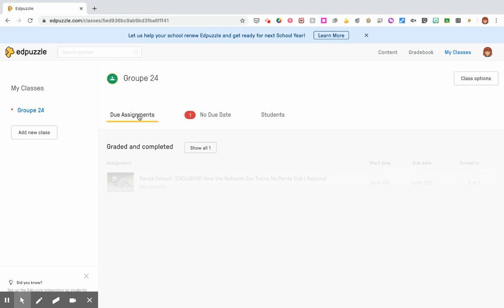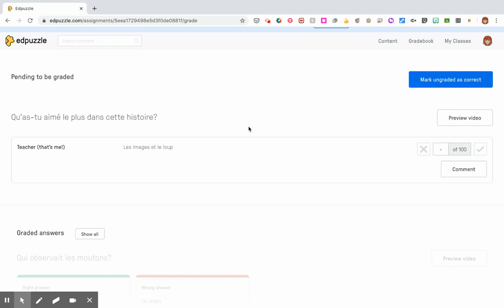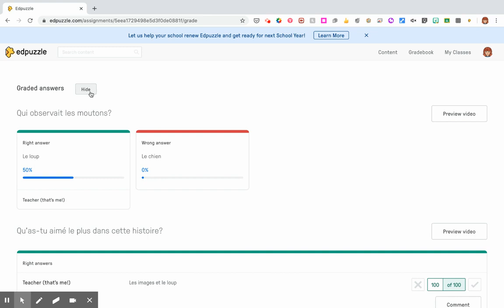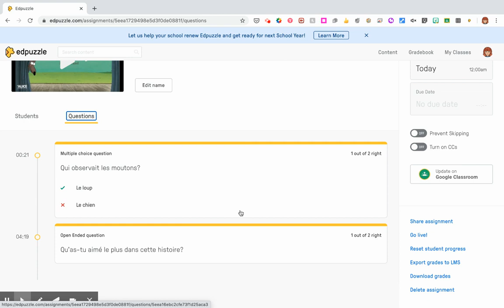Corriger des questions dans Edpuzzle